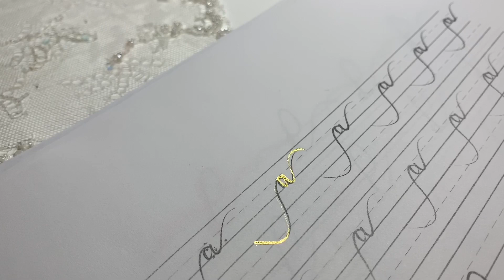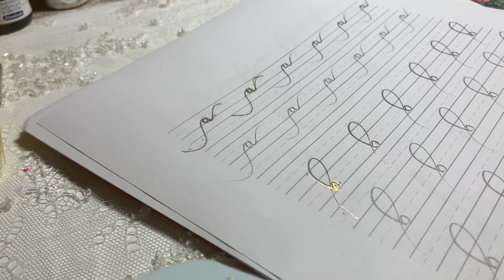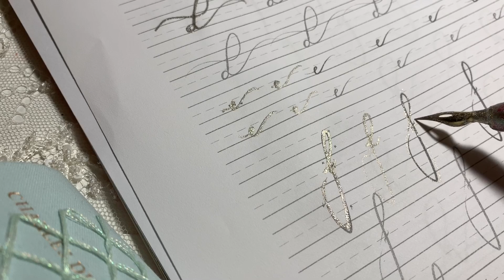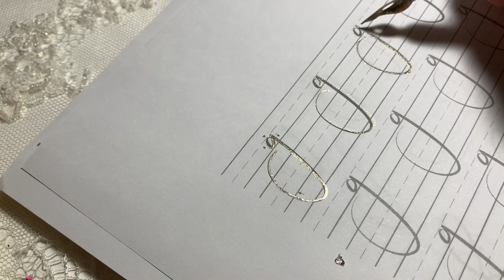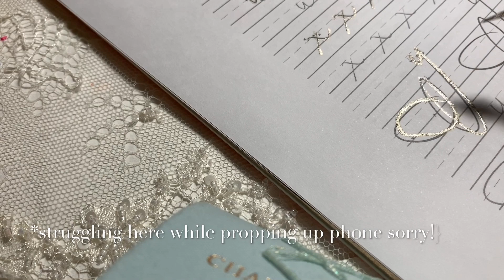Hand Lettering Practice Sheets with a Dip Pen!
Hi Lovelies! As promised in the last video, here is a run through of the hand lettering sheets with a dip pen.. . If you have any questions or would like me to do a video on constructing words, let me know! Happy Writing!

Here are the alphabet sheets from a ~ o

& the sheets from p ~ z

Here’s a video showing an overhead angle of the letter constructs & talking a bit more about how & why I developed this.. . Enjoy!

My Etsy

Have a gorgeous day Lovelies!!!
dear wishes,